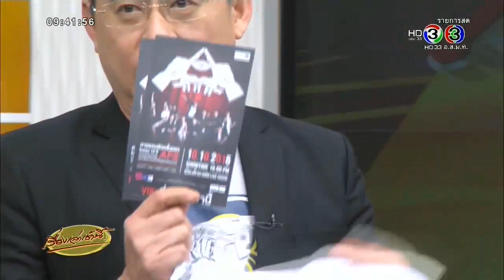นักล่าฝันรวมตัวจัดคอนเสิร์ต 10ปี AF2 ค.ส.ต. - เรื่องเล่าเช้านี้ [ครอบครัวบันเทิง] :: 21/8/58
งาน : นักล่าฝัน AF2 รวมตัวครั้งใหญ่ จัดคอนเสิร์ต 10ปี AF2 ค.ส.ต. (10yearsAF2คสต)
ศิลปิน : AF2
รายการ : เรื่องเล่าเช้านี้ (Morning News)
ช่วง : ครอบครัวบันเทิง
พิธีกร :  สรยุทธ สุทัศนะจินดา + จอย รินลณี ศรีเพ็ญ
ออกอากาศ : วันศุกร์ที่ 21 ส.ค. 2558 (21/8/2015)

คอนเสิร์ต : คอนเสิร์ต 10ปี AF2 ค.ส.ต. (10yearsAF2คสต)
ชื่อคอนเสิร์ต : SCB SME present คอนเสิร์ต ค.ส.ต คืนความสุขสู่สายตา
คอนเสิร์ตการกุศล : นำรายได้ช่วยเหลือผู้สูงอายุซึ่งป่วยเป็นโรคต้อกระจกในถิ่นทุรกันดาร ผ่านมูลนิธิศุภมิตรร่วมใจ
สถานที่ : Muang Thai Gmm Live House เซ็นทรัลเวิลด์ ชั้น8
วันที่ : วันเสาร์ที่ 10 ต.ค. 2558 (10/8/2015)
เวลา : 19.00น.